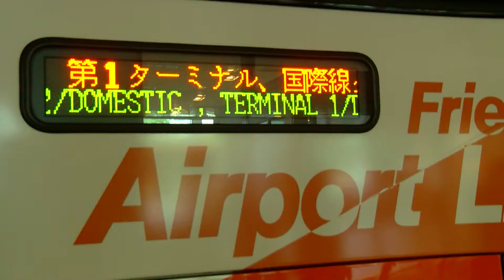เสียงรายงาน+ภาพนักกีฬาเดิงทางกลับไทย